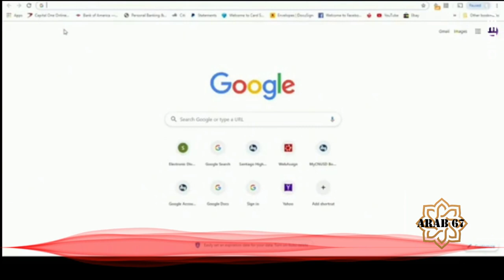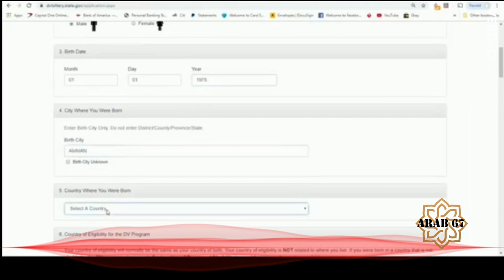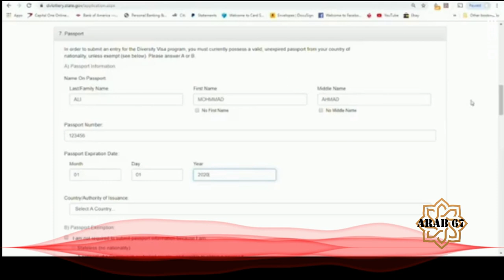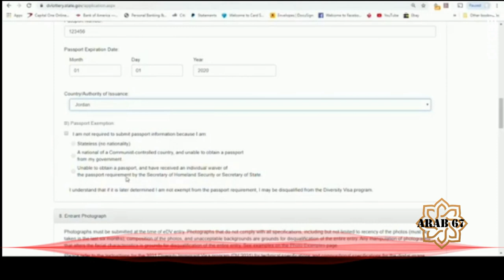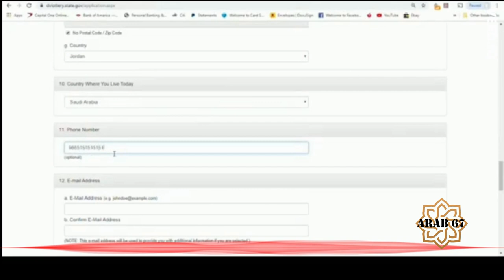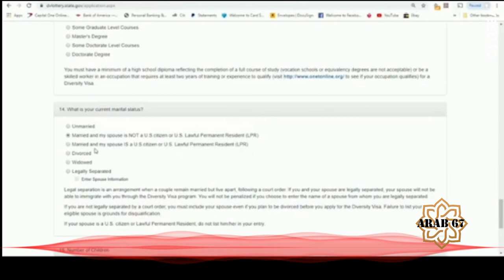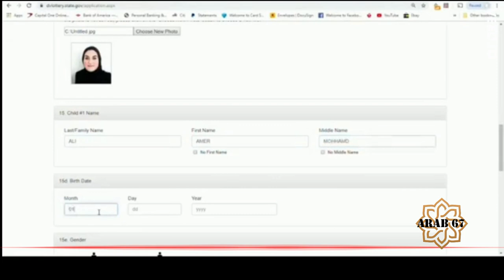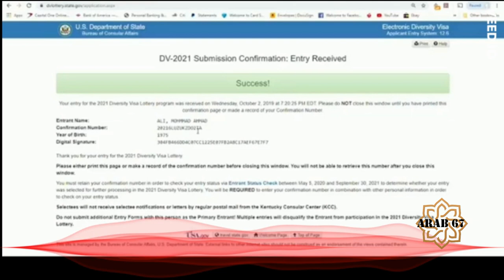كيفية التقديم للقرعة الامريكية العشوائية 2023 - 2024 ( اللوتري الامريكي ) و الحصول على جرين كارد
الفيديو يشرح الية التقديم طلب للقرعة العشوائية الامريكية ( التسجيل في اللوتري الأمريكي ) خطوة ب خطوة لضمان قبل طلبك و دخوله ضمن السحب .

How to apply to the 2024 DV lottery
Your guide to the 2024 DV lottery